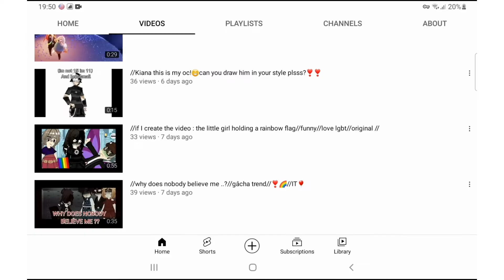a drawing request!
hi everyone!!!
Honestly, I was supposed to record this painting request and edit the video and upload it for you. But the video volume was very large and that's why I couldn't export it
I am very sorry that I could not upload the drawing video of this painting request to you, maybe later I could find a way to solve this problem.